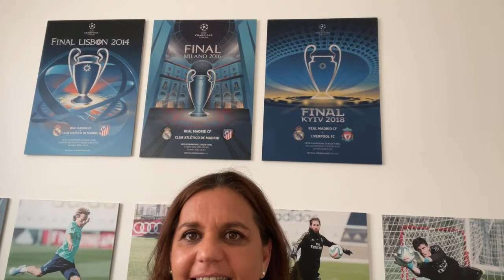Reacción al sorteo de la Copa de la Reina. La previa del Real Madrid-Liverpool.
Si eres madridista, este es tu canal.
Todo lo que necesitas saber del Real Madrid.